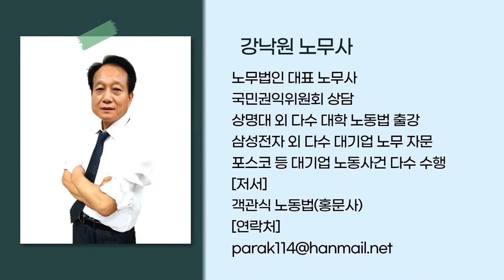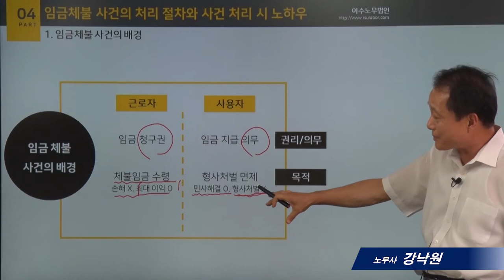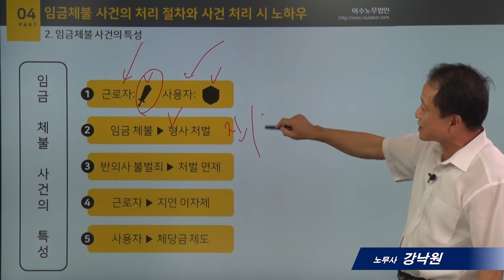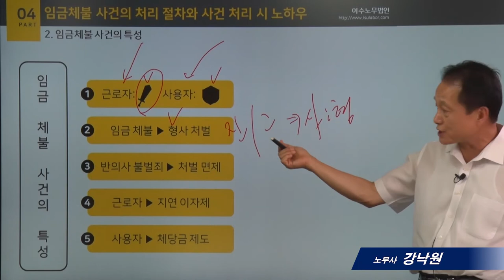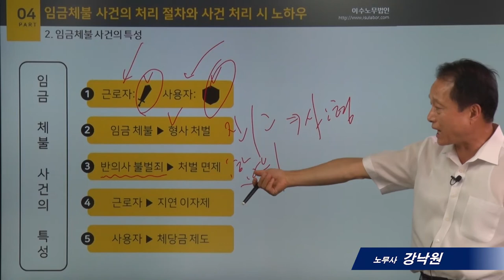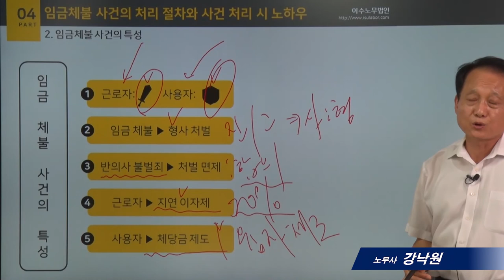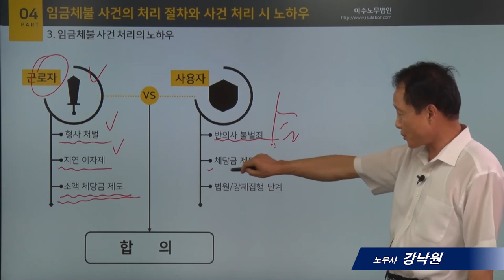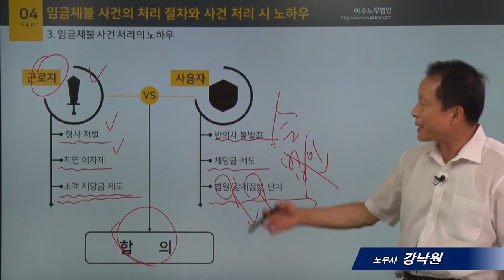[사례로보는 노동법]4_임금체불사건의 처리절차와 사건처리 시 노하우_강낙원 노무사